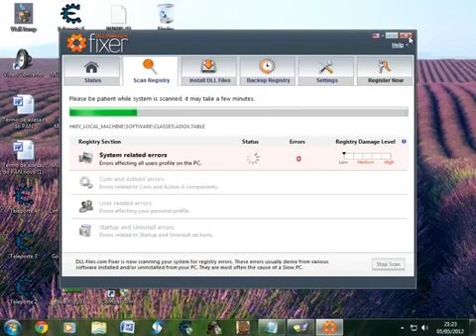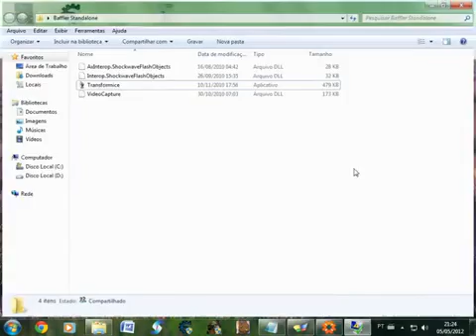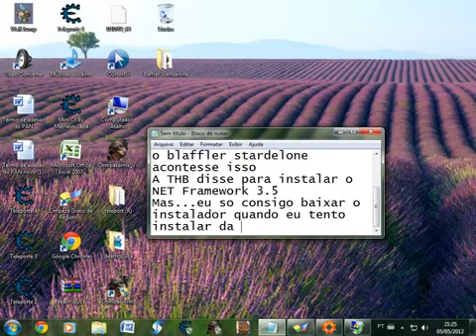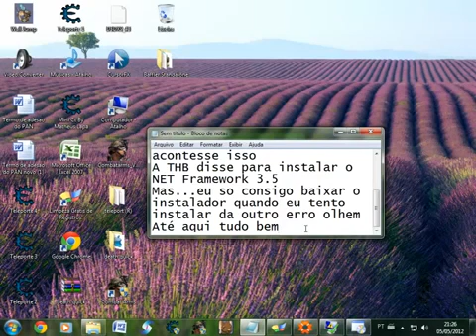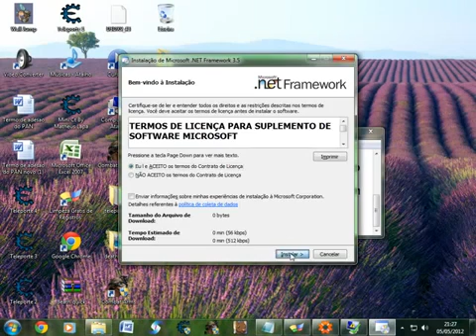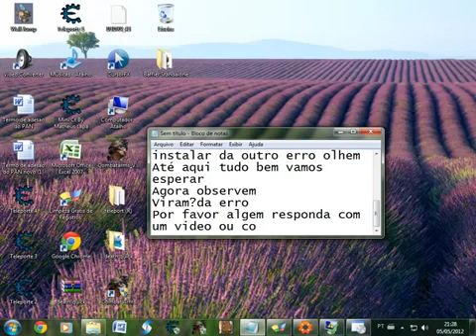Erro ao instalar o NET framework 3 5